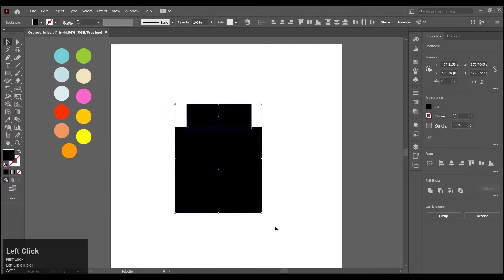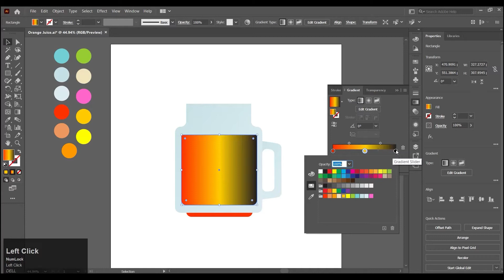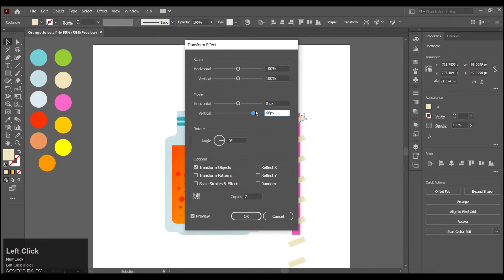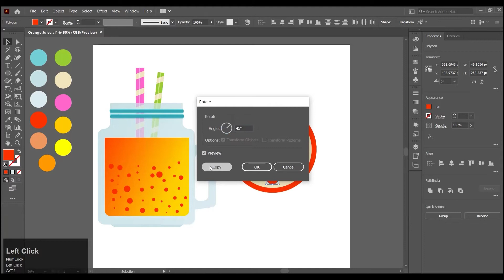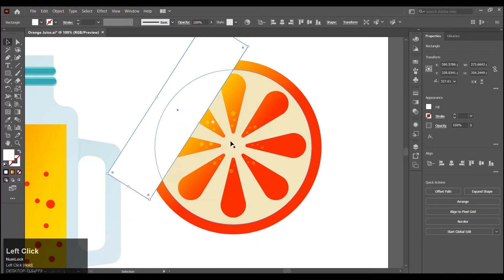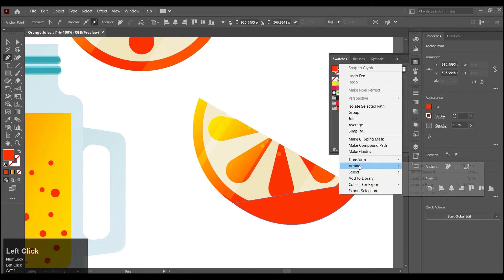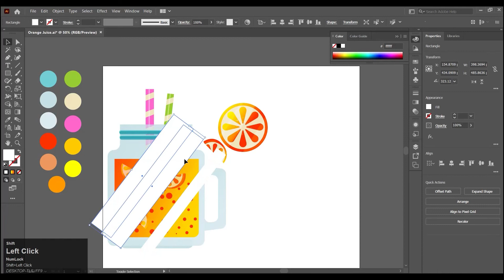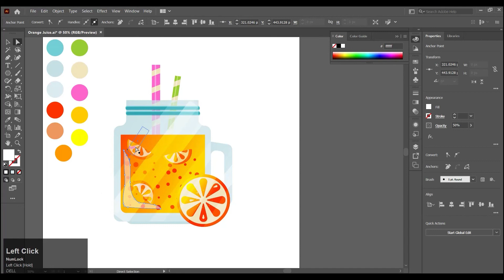How to Make a Orange Juice in Illustrator | Tutorial | Nusrath Creation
Welcome to the series of Design with me,

Hope you guys would have liked the Video.